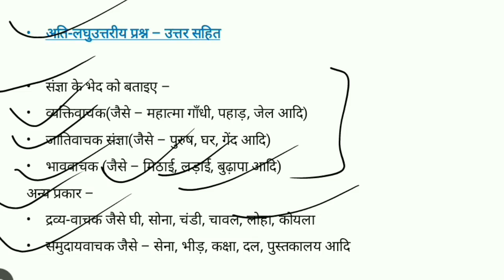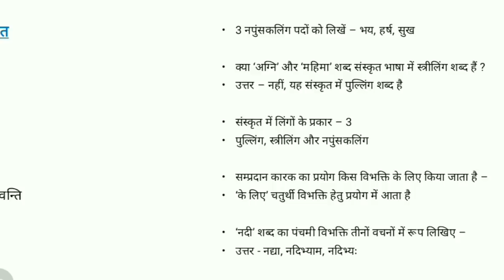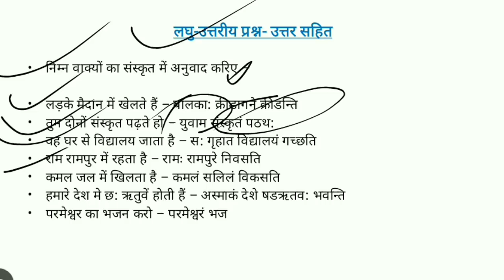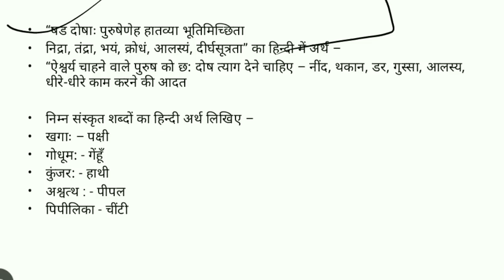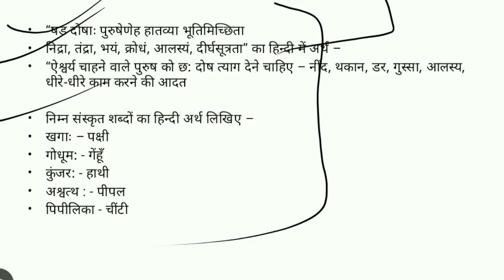हल संस्कृत मॉडल प्रश्न-पत्र 2018 Part - II : btc/deled प्रथम सेमेस्टर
प्रिय दोस्तों,
            इस विडियो में हम BTC/DELED प्रथम सेमेस्टर के तहत गणित हल(mathematics solution ) : मॉडल प्रश्न-पत्र(model question paper) 2018 : btc/deled प्रथम सेमेस्टर के बारे में हिन्दी में विस्तार से बात करेंगे
गणित हल : मॉडल प्रश्न-पत्र 2018 : btc/deled प्रथम सेमेस्टर

d.el.ed Solved Model Paper Part 1 यहाँ से देखें -

एक नजर गणित के हल प्रश्न पत्र पर-
BTC/DELED 2016 First Sem Maths Q Paper Solved in Hindi | Part-2|